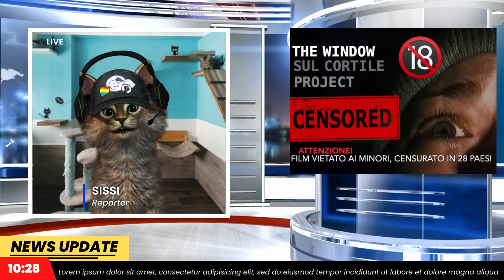TGX SPETTEGULESSS ULTIME NOTIZIE